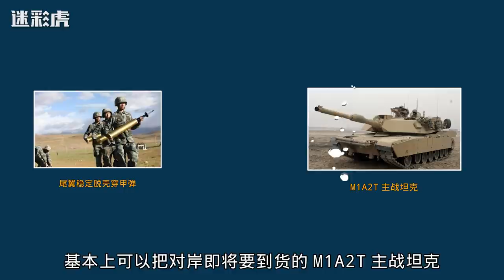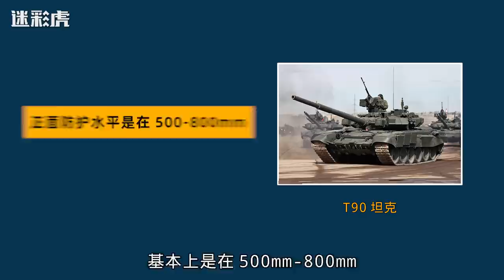国产突击炮亮剑演兵场让俄军眼红！俄媒：俄军正在研制同类型武器